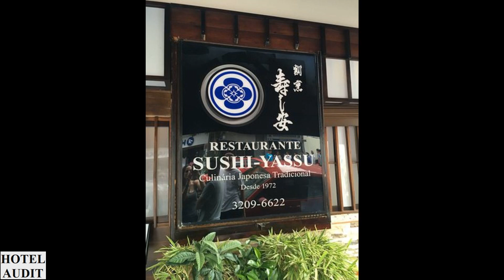Бразилия - сан-паулу - Sushi Yassu (1)_1 Hotel Audit Отель Аудит.mp4